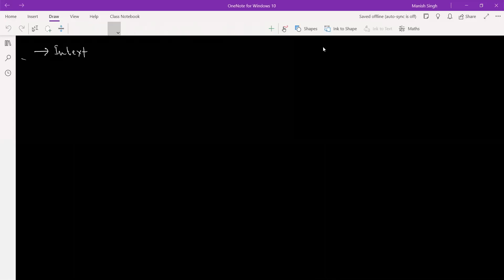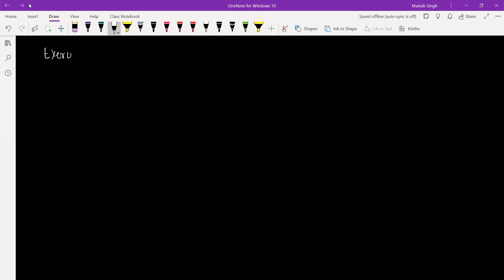Gaseous state 4A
Dalton's law of partial pressure , Aqueous Tension